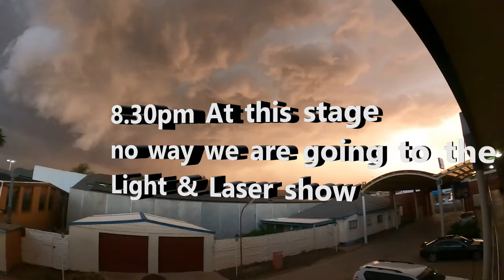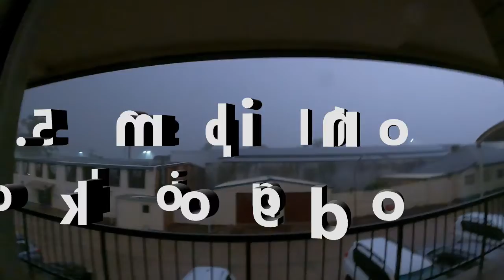Swan Hill Day2 Part2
Wind, rain, lightning, laser & light show ...this day had it all!!